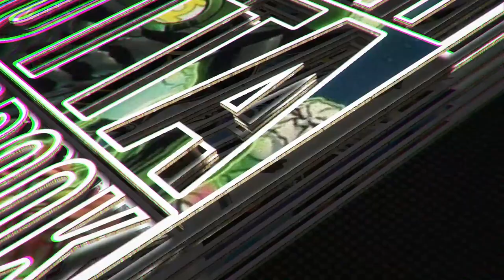We going to see the Kang! | SOACB | Feats. Clint Coley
Straight Outta a Comic Book, Hosted by Will Pharaoh features various talents discussing the latest in video games and pop culture news. The podcast transforms per episode introducing a variety of segments that feature special guests to deliver a unique look into everything video gaming, entertainment news, and pop culture.

[CREDITS]

Starring: Will Pharaoh, Young Deuces, Dion Lack, Clint Coley
Producer: Will Pharaoh
Editor: WPMedia
Created By: Will Pharaoh

→ 🛒 SHOP WILL PHARAOH MERCH ←
COMING SOON